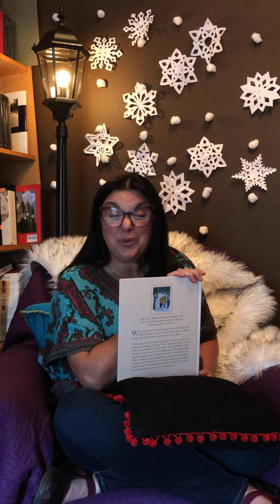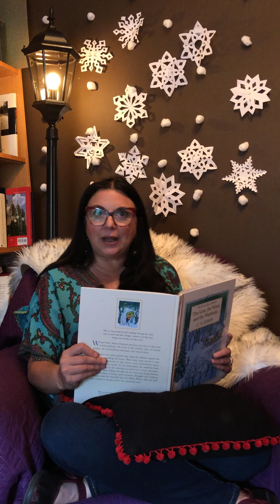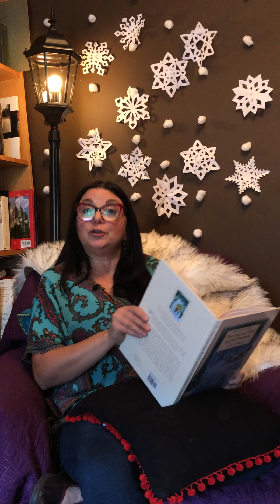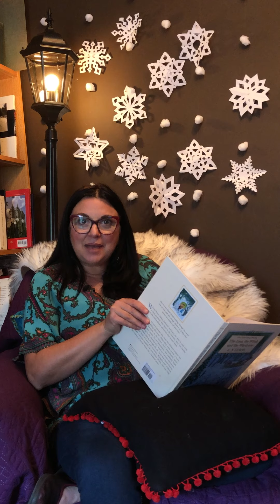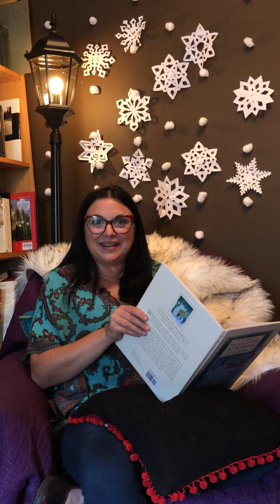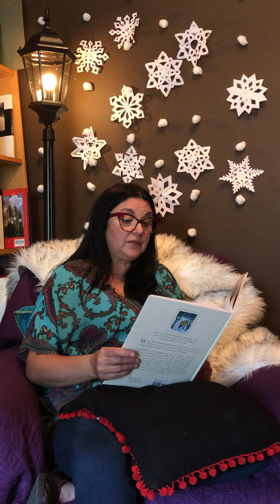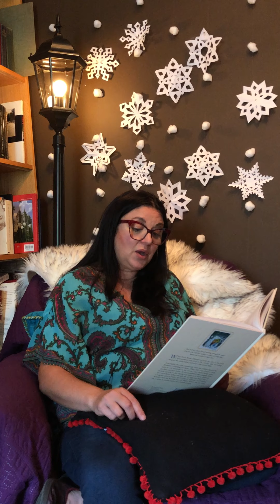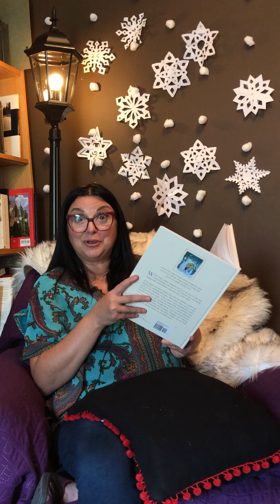Narnia #12 Summer 2020 TVC Kids Nashville